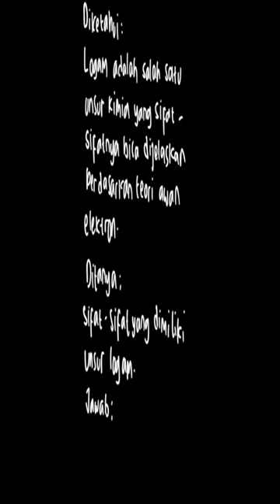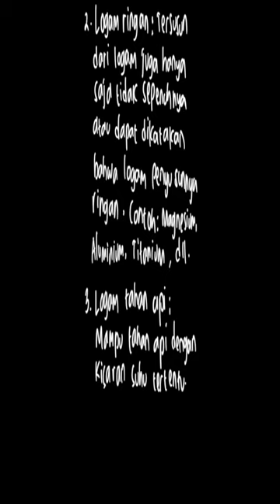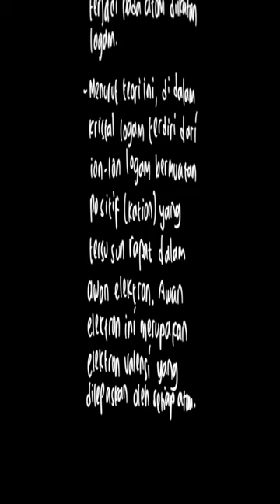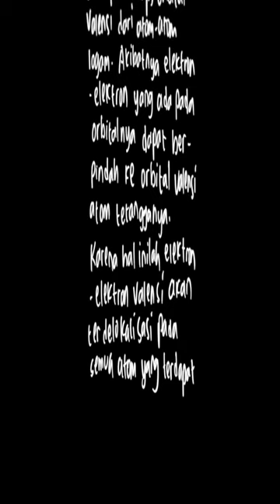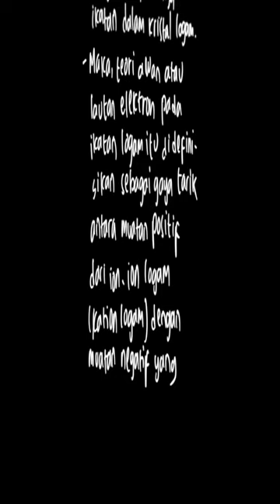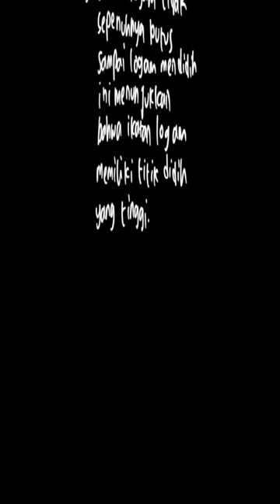Sebutkan sifat-sifat logam! | Kimia 1 SMA Kel | Kelas 10 | 3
✅ Dalam video ini kita akan membahas: Sebutkan sifat-sifat logam!
Tema:
Kelas: 10
Mata Pelajaran: Kimia
Bab: 3
Buku: Kimia 1 SMA Kelas X

👉 Buku yang telah tersedia:
{PLAYLIST_LINK}
Di mana kamu dapat menemukan kami?